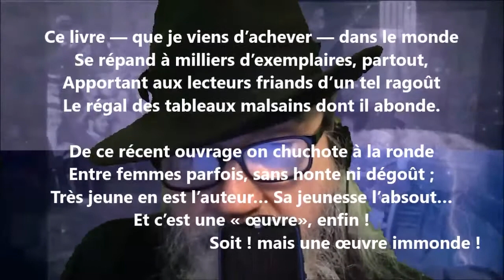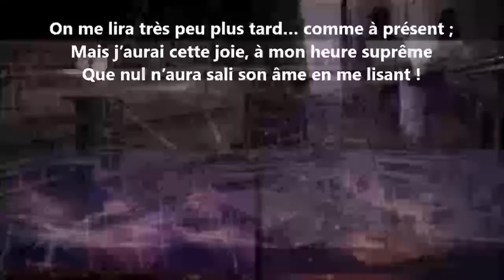Après une lecture - Jacques Normand lu par Yvon Jean